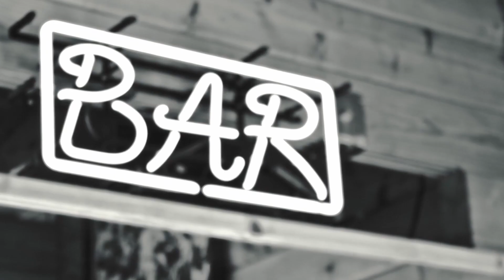TOP DEEP HOUSE SONGS - Sam Sonic - All Around The World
TOP DEEP HOUSE SONGS - Sam Sonic - All Around The World, Angeni - You x Me, Xan Castel - My Heart, Damir Cssh - Time to b 122
Clean-Channels Playlist Mix made with Love by  Youtube Music Channel:
00:00:10  |  01. Sam Sonic - All Around The World
00:03:13 | 02. Angeni - You x Me
00:06:39 | 03. Xan Castel - My Heart
00:09:09 | 04. Damir Cssh - Time to bass
00:12:49 | 05. Otilia - Wine My Body (Nicola Veneziani Remix

Welcome to our curated selection of the hottest international hits, with hottest girls featuring chart-toppers like 'Sam Sonic All Around The World' and 'Sam Sonic All Around The World'. Dive into the electrifying world of mega hits, fereign music, english music, spanish music, where every track is a journey through the latest in global pop sensations. Whether you're cruising down the street, hitting the books, or simply unwinding, our foreign music playlist promises to elevate your mood with best beats and captivating melodies. From the pulsating rhythms of 'My Heart )' to the irresistible charm of 'Time to bass )', our collection spans genres and styles, ensuring there's something for every taste. Explore the dynamic fusion of pop, dance, and electronic sounds that define the contemporary music scene. Get ready to groove to the sounds of today's top 40 hits, perfect for any occasion, whether it's a night out on the town or a day at the beach. Immerse yourself in the ultimate playlist experience, designed to keep you moving and grooving from start to finish.

 This is a official artistic music video with the purpose to explore the captivating beauty of our world through the lens of our talented and beautiful models and the creative direction of Edward Lewis, Kenneth White, Mark Lopez. In this visually stunning presentation, our girls models are Lily White, Charlotte Miller, Evelyn Taylor, Harper Moore, Avery Garcia, elegantly showcase the allure of various breathtaking locations worldwide.